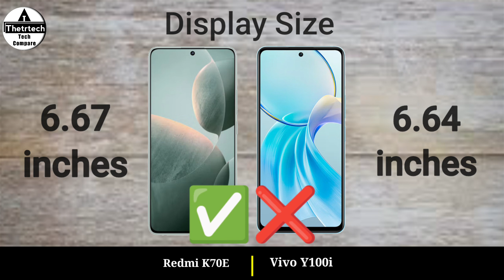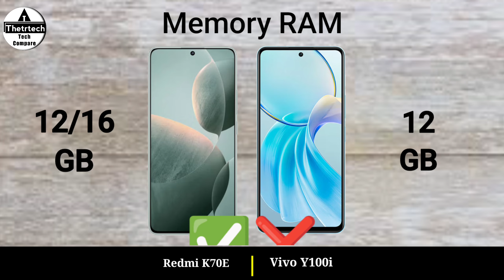Redmi K70E vs Vivo Y100i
Redmi K70E vs Vivo Y100i || Vivo Y100i vs Redmi K70E - Full Mobile Comparison and Specs Review Video and New launched Mobile Phone

redmi k70e
redmi k70e unboxing
redmi k70e 5g